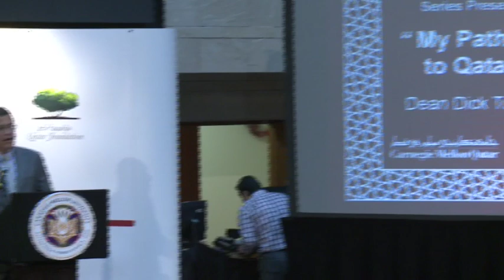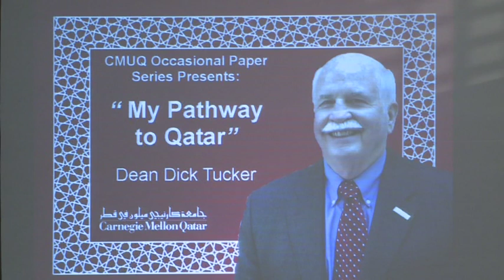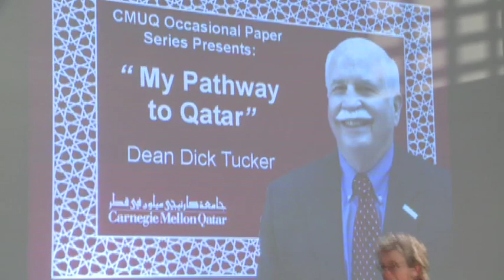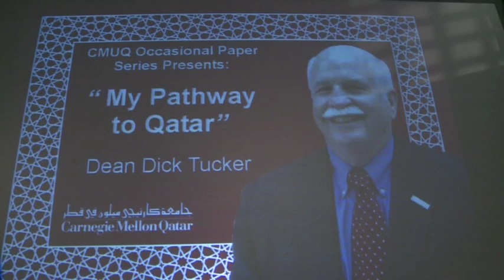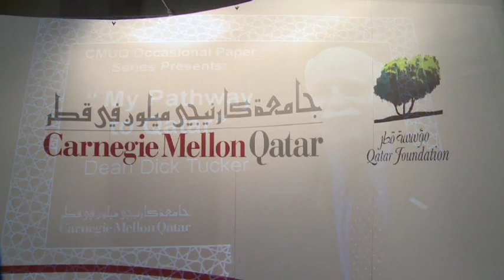My Pathway to Qatar, Dean Richard Tucker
Dean Tucker's farewell.